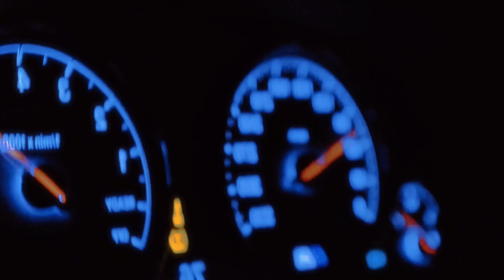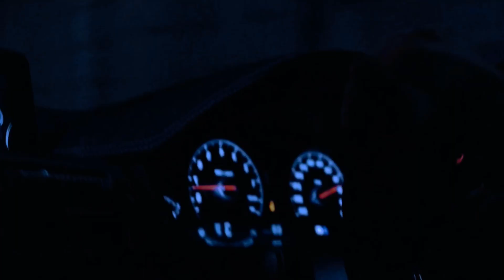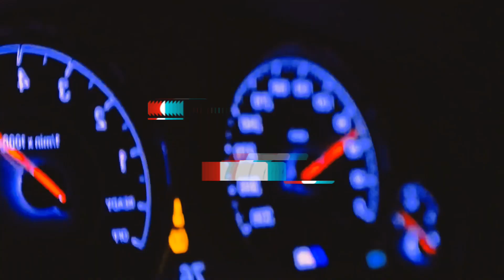Catch Me Outside EDIT